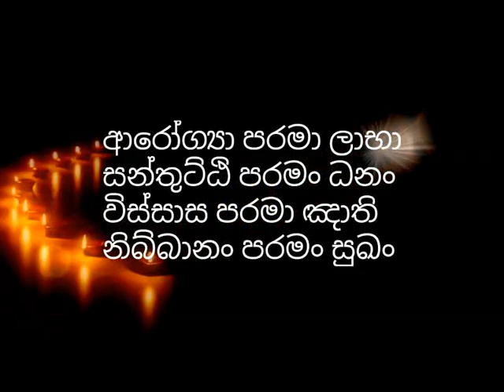බුද්ධ පූජාව තියල ඉවර වෙලා මේ දේ කරන්න එපා.අනතුරුදායකයි- dharmayai obai